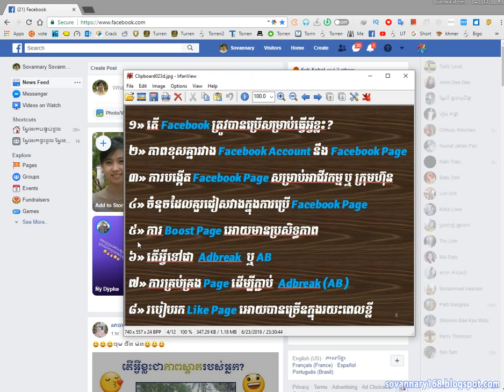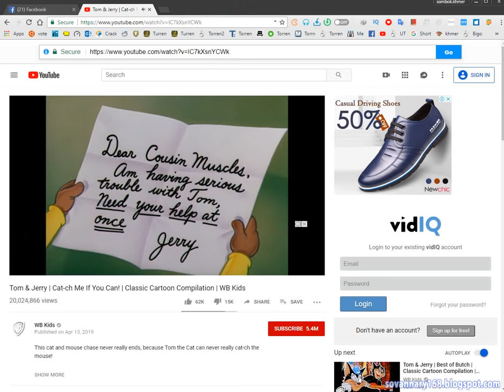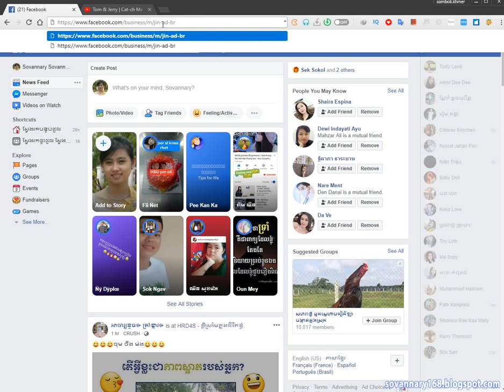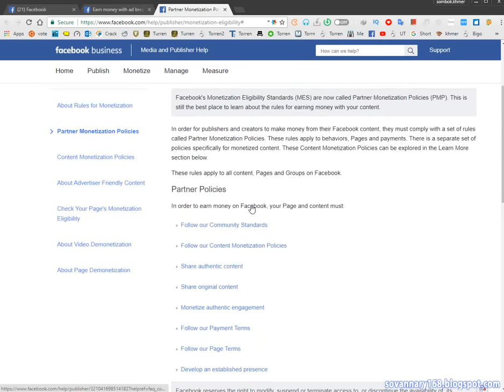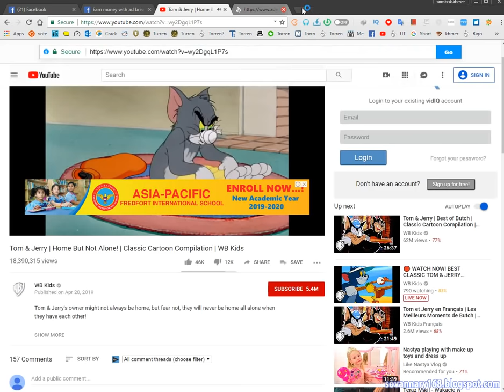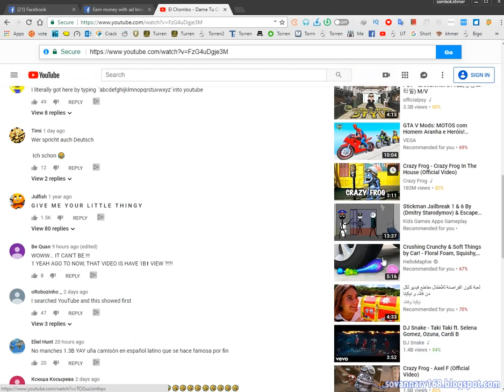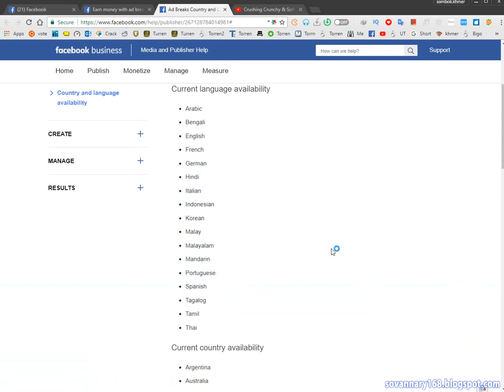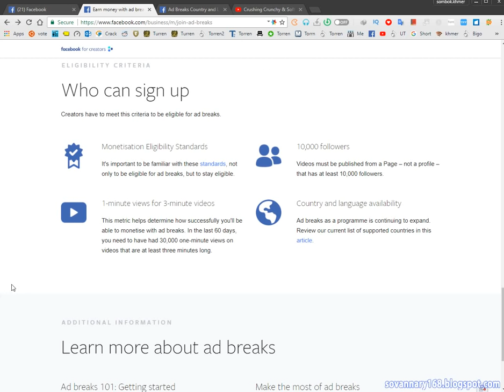6 about ad break តើអ្វីទៅជា Adbreak ឬ AB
This video talking about  about ad break តើអ្វីទៅជា  Adbreak  ឬ AB
This Channel G One make help you better understand about Computer basic how to install and remove microsoft windwos, office, office 2000, office 2003, office 2007, office 2010, office 2013, office 2016, office 2019, windows, windows xp home pro sp2 sp3, win 7 home pro ultimate 32bit and 64bit, windows 8 32bit and 64bit, windows 8.1 32bit and 64bit, windows 9 32bit and 64bit, windows 10 32bit and 64bit, windows server, windows 2000 server sp2, windows 2003 server, windows 2008 server, windows 2009 server, windows 2012 server, free product key, free post, free software, free download, facebook toolkit, toolkit 2021, wifi tplink, iphone 5 5s 6 6s plus, iphone 7 and 7 plus, iphone 8 and 8 plus, iphone 9 and 9 plus, iphone 11 proip 11 pro max 32gb 64gb 128gb 256gb, tv, android, samsung galaxy, note, oppo shop, huawei, mi, xiaomi, asus, ram, memory, setup wifi change, remove and install UPS !